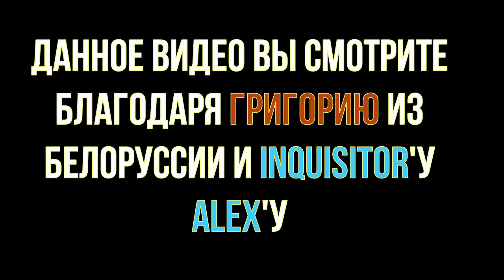20 - Бизончик - Новая реальность: Striker 1945, Final Fantasy Tactics (НВК "Саха", 1998 год) 360p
20 - Бизончик - Новая реальность: Striker 1945, Final Fantasy Tactics (НВК "Саха", 1998 год) 360p

В этом выпуске:
- Striker 1945 (Sony PlayStation One)
- The Incredible Mashin (Panasonic 3DO)
- Final Fantasy Tactics (Sony PlayStation One)
Рубрику вел:
- Муха
- Джин

Режиссер:
- Боря Шамсутдинов

Звук:
- Лена Мордовова

Монтаж:
- Сергей Максимов
- Миша Кулаков

АВЗ-3:
- Люда Высоких
- Рома Степанов